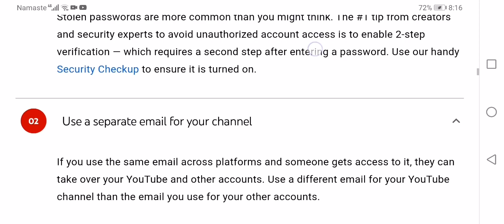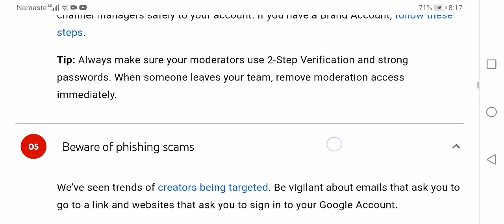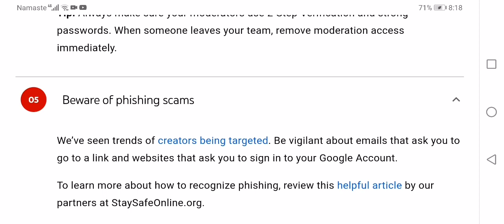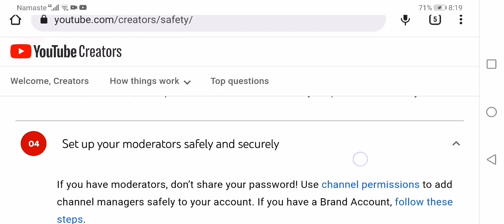दिल जीत लिया 😲 Ab YouTube Channel Hack नहीं पाएगा | YouTube New Update 2022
दिल जीत लिया 😲 Ab YouTube Channel Hack नहीं पाएगा | YouTube New Update 2022 @ManojDey

dosto aaj ki yis video me maine apko ye bataya hai ki  creator safety center kya hai ummeed hai aapko ye video bahut pasand aayegi thank you so much

today youtube new update
youtube latest update today
latest youtube update 2022
creator safety center
channel hack hone se kaise bachaye
apne channel ko hack hone se kaise bachaye
youtube new update 27 july 2022